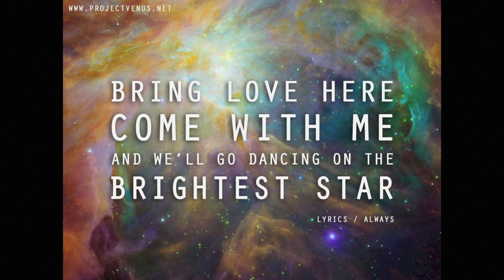Always - Lee Harris & Davor Bozic (OFFICIAL AUDIO)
Taken from ARISE by Lee Harris & Davor Bozic

I divorced my indecision
Made a history revision
Dusted off the maps you gave me
Left behind the man you made me

In pieces you'll find me
I'll be repaired and then
I'll stand and be counted
Won't be afraid again
Bring love here
Come with me
And we'll go dancing on the brightest star

Always, always, always I'll be loving
Always, always, always I'll be loving you
Despite the things you do

Didn't see the mirror cracking
Or conceive all I'd been lacking
Now I'm clear and moving faster
You blame me for your disaster

Bring love here
Come with me

You could surrender love (surrender)
There'd be a wave in you Volcanoes abound
You're so defended love (defended)
What are you holding down?
Have you never found?
Volcanoes abound